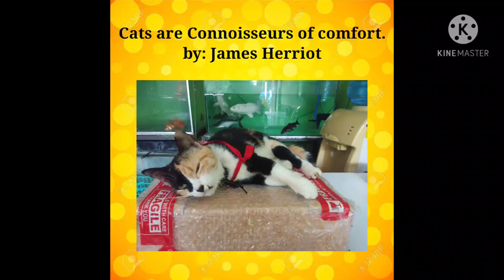HALF PERSIAN AND HALF PUSPIN| BUCHAYCHAY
cat HALFPERSIAN&PUSPIN| BUCHAYCHAY#adoptdontshop#

Be a blessing. Share to stray cas and dogs.🙏

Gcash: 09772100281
address: 0392 Corner Sunset Drive Gororo Avenue Lahug Cebu City

Thank you much. God bless us all.🙏